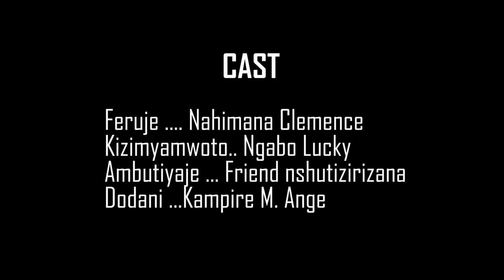Icyangombwa Ep05: Feruje yumukije Dodani!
Niba ufite igitekerezo , kidusigire muri comments